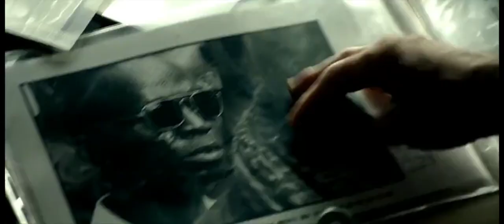Every Time They Said ABDI In Movies